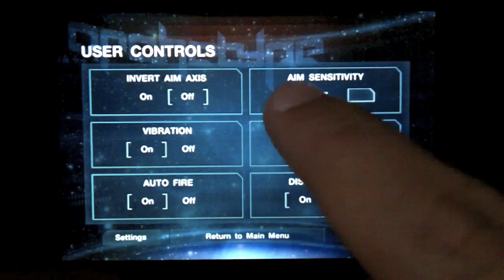Archetype - Weapon Armory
Archetype - for iPhone and iPod Touch - appfreak.tv
Showing the intro video as a teaser and the weapon armory of this FPS Retina Display ready for the iPhone